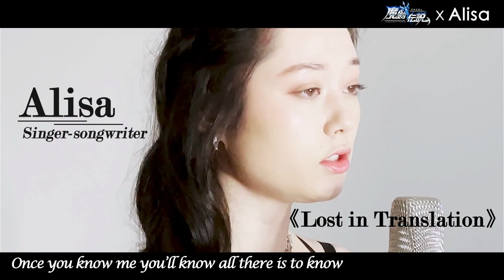Alisa「Lost in Translation」 × 魔剣伝説 (Miracle Sword / Raider:Origin / Crasher:Origin) コラボMV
■Alisa EP｢BOUNDARIES -SET A-｣　2021.7.7（Wed）OUT!
UPCH-2227　￥2,300+tax
🛒🔽CD購入 Purchase！

魔剣伝説
・本格MMORPGが手軽にスマホで楽しめる
・剣と魔法の世界へようこそ！あなただけの冒険はここから始まる！

WELCOME TO THE WORLD OF RAIDER, a magical universe with sword and magic, hurry up and adventure with your brothers, fight side by side to defeat the evil boss and the enemy. Take up the weapons and fight!